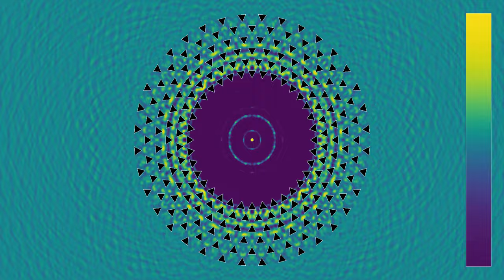Waves escaping rings of staggered triangular obstacles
This is a variant of the simulation showing a wave starting from the center of a ring of obstacles. There are 216 triangular obstacles, arranged in 6 concentric circles with 36 obstacles each, with each triangle pointing towards the center. The difference with the previous simulation is that the triangles are shifted by 5 degrees in each circle, resulting in a kind of triangular grid of obstacles.
This animation has two parts, in which the colors show, respectively, the height of the wave  (or its pressure in case of a sound wave), and its energy:
Wave height: 0:00
Wave energy: 1:47
There are absorbing boundary conditions on the edges of the displayed area. They do not work perfectly, which is why one can see faint reflections from the edges.